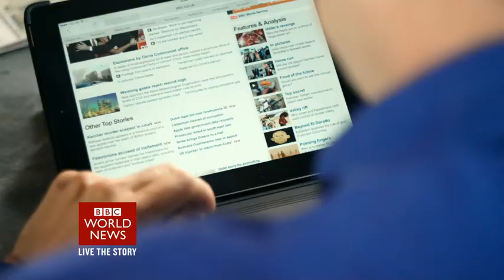Jon Sopel BBC World News Promo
DOP Robert Horwell, equipment supplied by Indie Film Hire